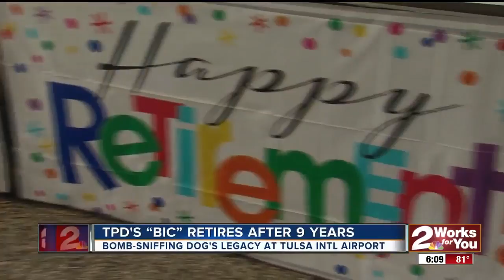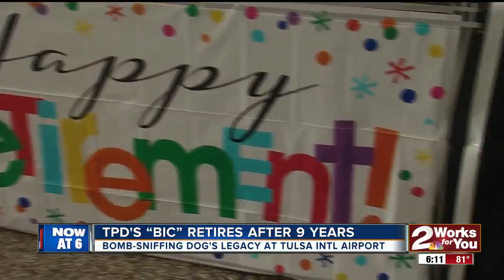TPD's 'BIC' Retires after 9 years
Bomb-sniffing dog's legacy at Tulsa Intl Airport